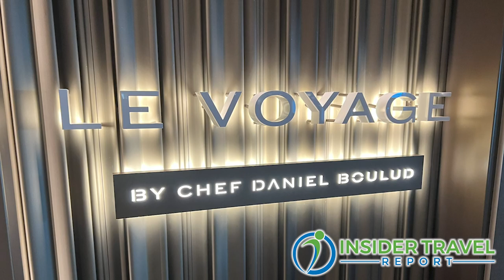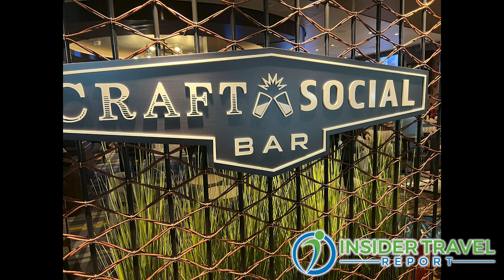Insider Video: Discover Celebrity Ascent with Celebrity President Laura Hodges Bethge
Laura Hodges Bethge, president of Celebrity Cruises, talks with James Shillinglaw of Insider Travel Report about her brand new ship, Celebrity Ascent, the fourth vessel in the line’s Edge class. Hodges Bethge describes what’s different on Ascent compared to previous Edge class vessels and details the fine dining, accommodations, entertainment and unique public spaces guests can experience.